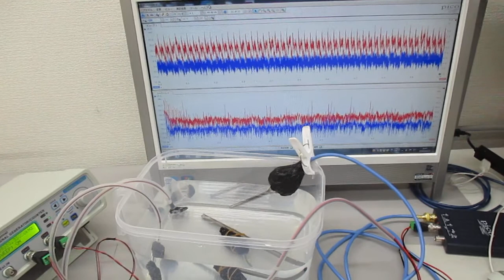超音波とチタン製ストローの相互作用をコントロールする技術 ultrasonic-labo